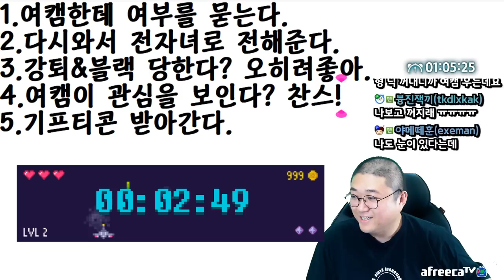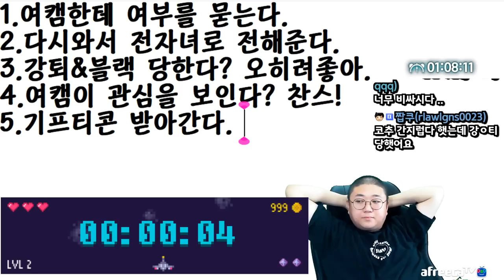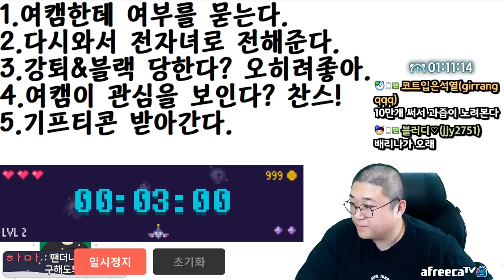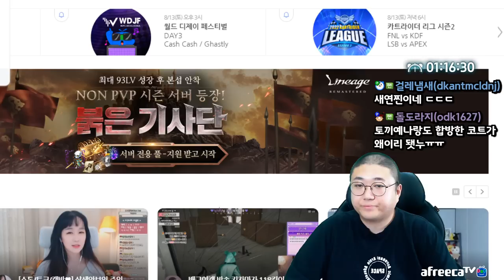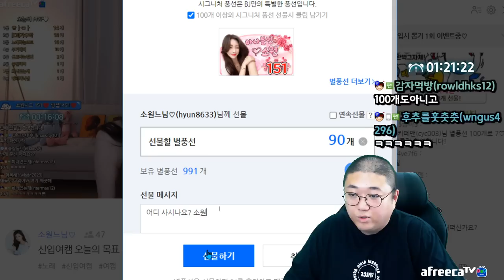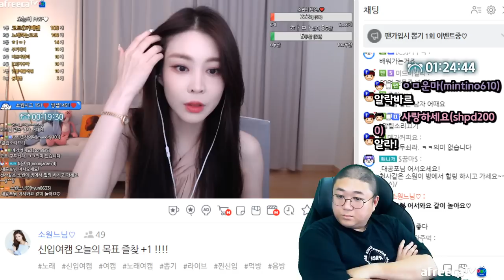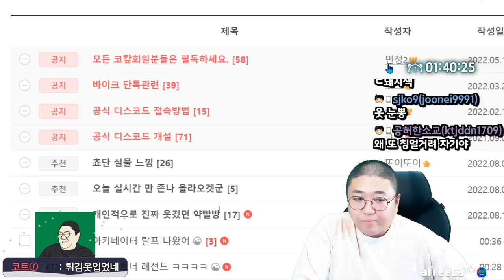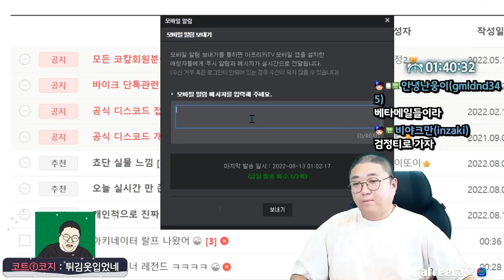상남자식 합방제안 (22.08.12-2)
[음원출처]